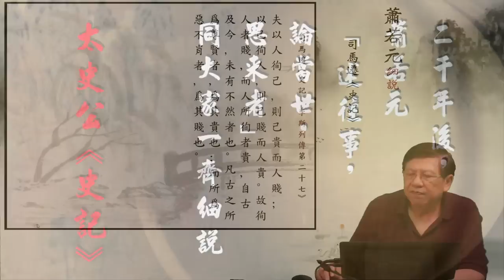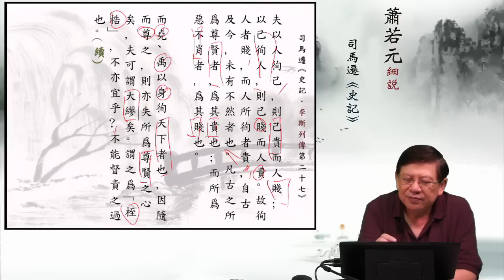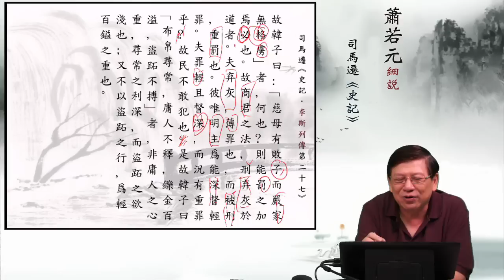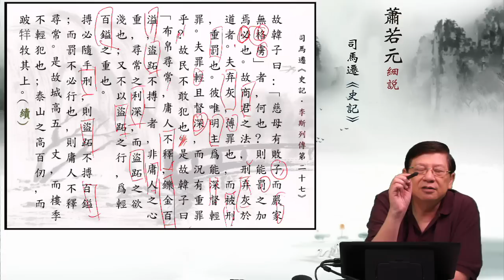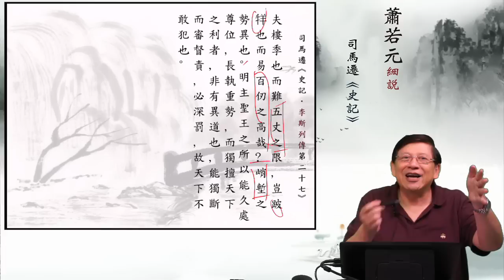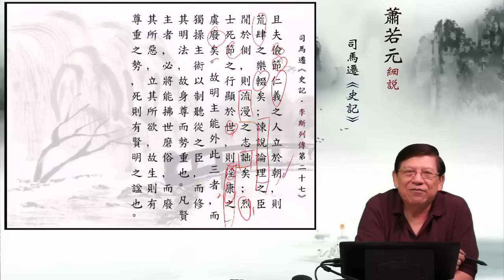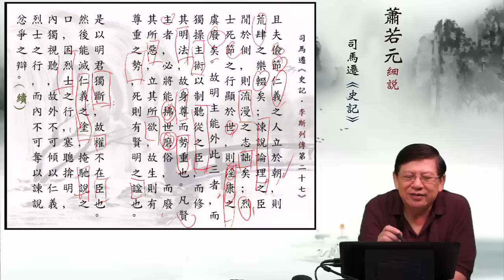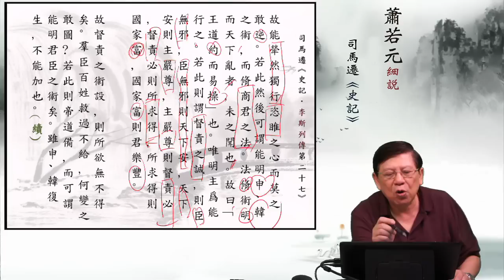12 夫以人徇己，則己貴人賤—蕭若元細說《史記．李斯列傳第二十七》